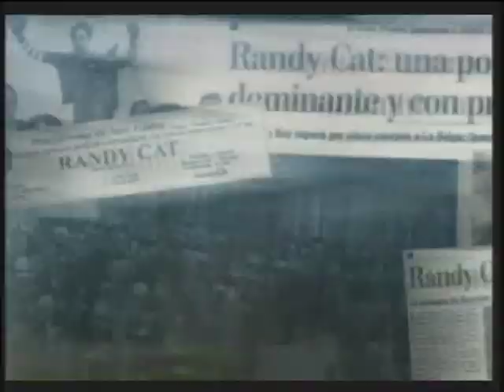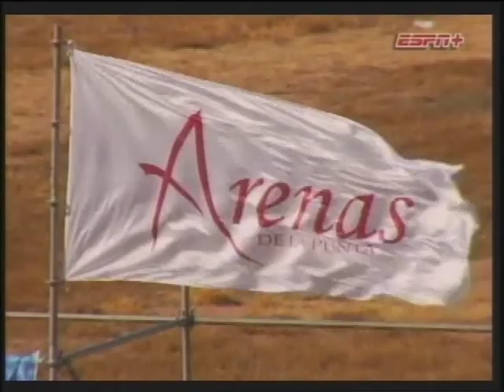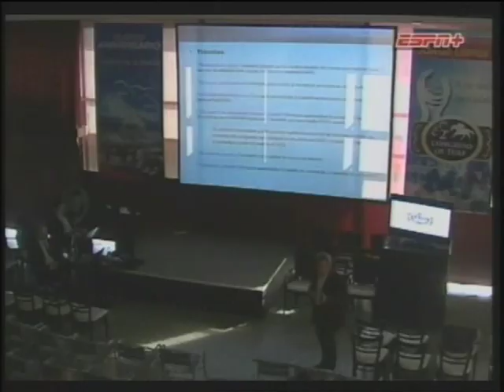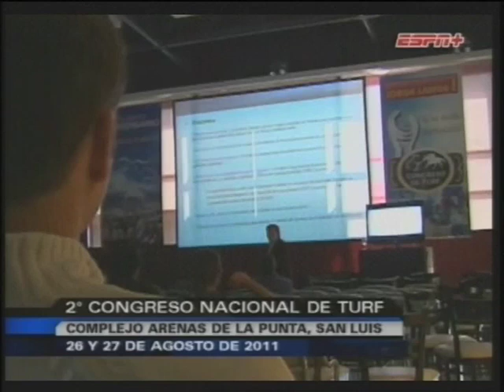REVISTA DEL TURF ESPN PARTE 1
Entrevista Revista del Turf ESPN en Hipódromo la Punta